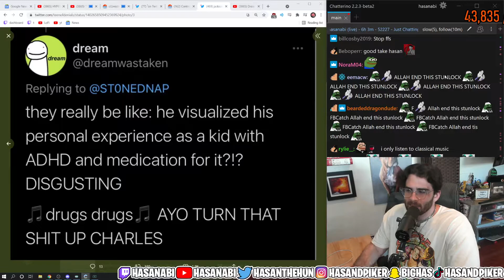Hasan's take on rap music (Hasan Abi)